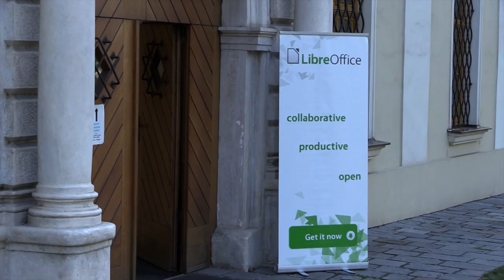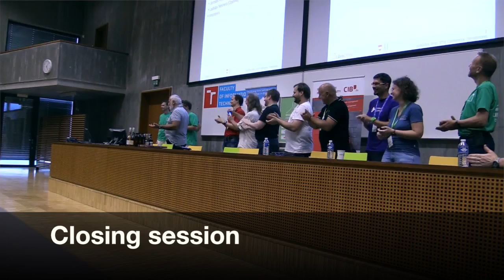LibreOffice Conference 2016 – Brno, Czech Republic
A roundup of the LibreOffice Conference 2016 in Brno. Join us next September in Rome, and support our community so we can have more great conferences for years to come!

Photo/video credits:

Mike Saunders
Gabriele Ponzo
Heiko Tietze
Florian Effenberger
Lenny Horstink
Enio Gemmo